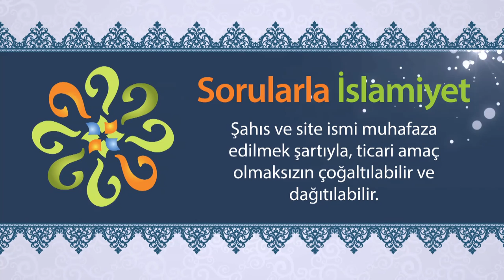Kötü alışkanlıklarımızdan nasıl kurtulabiliriz?